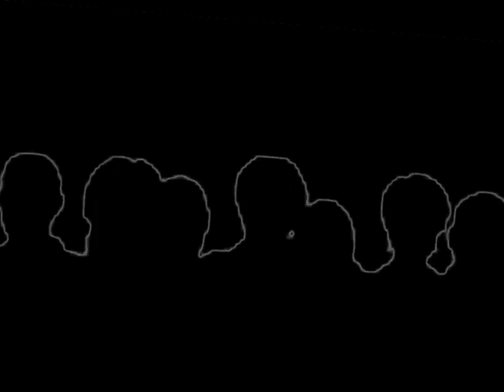Tamas feat.Sohn&Greeny-Wie ein G6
killer track!!!